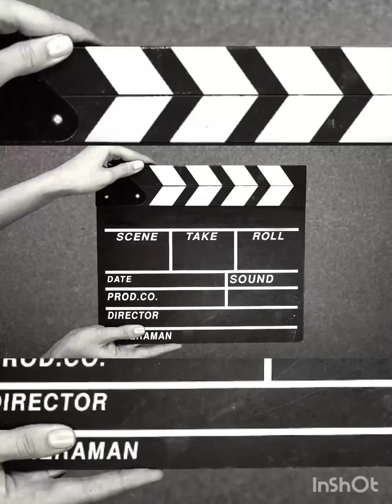Nowe tłoki almot na 3pierścienie porownanie kmz Poręba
porównanie wagowo zestawu tłoka.
wszystko powiedziałem w filmie.
ja stosuję od dawna 3p.
plusy są takie że mniejsze tarcie,pierścienie nowocześniejsze konstrukcyjnie więc i trwalsze.
Same plusy dla 3p.
sworzeń 21.
ja i tak przerabiam je po swojemu.